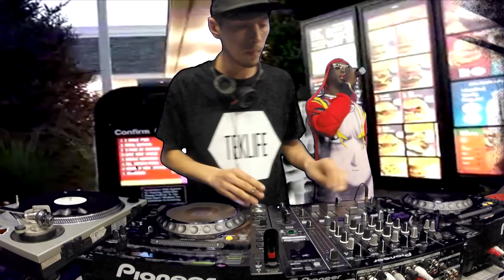JUST JAM 122 lE1f & MESS KID